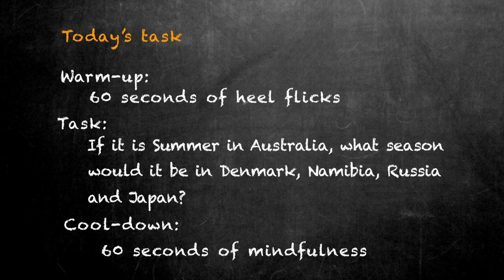School of parkrun - Geography - Task Eleven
Here is your task: If it is Summer in Australia, what season would it be in Denmark, Namibia, Russia and Japan?

Share your work using